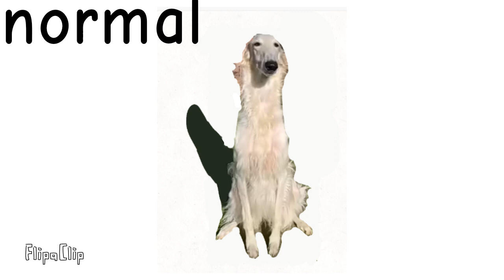Let me do it for you family part 2